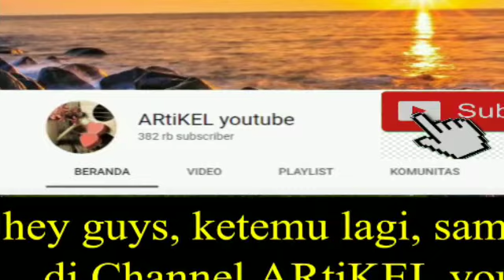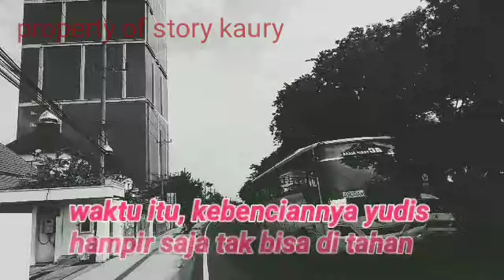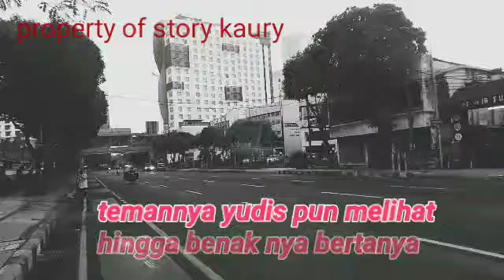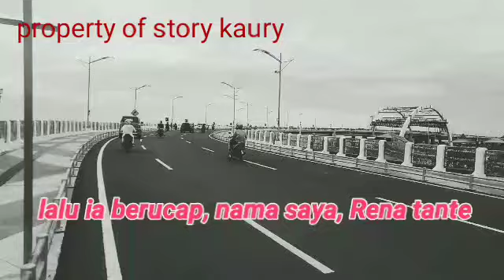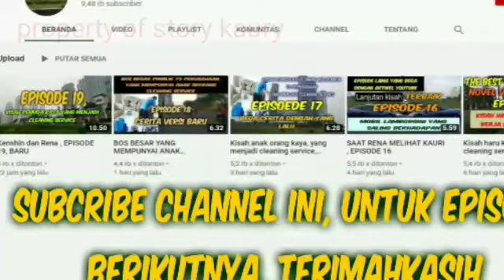Kaury Menunggu jawaban kenshin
menjelang waktu siang
yudis dirgantara,
 si pengusaha muda itu,saat ini
yang masih ada di perusahaan intel corporation,
tempatnya kauri kerja
nampaknya,ia  bersama temannya,
setelah selesai, membicarakan masalah kerjasamanya
yudis,
bersiap diri,
akan balik ke kantornya sendiri
meskipun,
 sakit hatinya, belum terbayar,
dendamnya, masih ada di angan
dikarenakan,
sampai saat ini,
dirinya,
belum menemui,
 apa yang dicarinya
seseorang, yang kemarin,
ada hati ke ceweknya,
seseorang itu, adalah lelaki,
yang katanya,
 kerjanya cleaning service di tempat ini